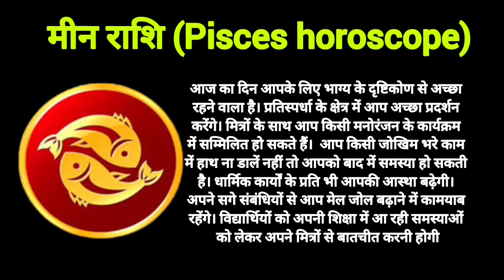मीन राशि राशिफल 8 जून 2023 Meen Rashi Rashifal 8 June 2023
Aaj Ka Rashifal 6 जून 2023, आज का राशिफल 12 राशियों का पूरा हाल
makar rashi
vrishchik rashi
mesh rashi 2023
mesh rashi
mithun rashi
dhanu rashi
kanya rashi
dhanu rashi 2023
singh rashi
mithun rashi 2023
capricorn
capricorn 2023
capricorn may 2023
capricorn today
capricorn april 2023
capricorn horoscope
makar
may horoscope 2023
makara rasi
capricorn career
capricorn tarot
capricorn love
capricorn love tarot
scorpio
scorpio tarot
scorpio may 2023
scorpio 2023
scorpio horoscope
astrology 2023
aries tarot
aries may 2023
aries horoscope
horoscope
aries
aries 2023
aries horoscope for today
aries may
gemini
gemini tarot
gemini today
gemini horoscope
aquarius
meen rashi
kanya rashi 2023
sagittarius
sagittarius tarot
sagittarius may 2023
sagittarius horoscope
sagittarius 2023
sagittarius career
libra
libra may 2023
libra horoscope
libra 2023
virgo
virgo tarot
virgo may horoscope
virgo horoscope
virgo may 2023
virgo 2023
virgo may 2023 tarot
leo
leo tarot
leo 2023
leo horoscope
leo may 2023
leo today
gemini
gemini tarot
gemini 2023
gemini today
gemini horoscope
rashifal
12 राशियों का राशिफल आज का
today राशिफल
2023 राशिफल
राशिफल दैनिक
नवभारत राशिफल
dainik bhaskar rashi bhavishya
कुभा राशी
कर्क राशि आज
वष राशिफल
भास्कर राशिफल
वर्षिक राशिफल
१२ राशियों का राशिफल आज का